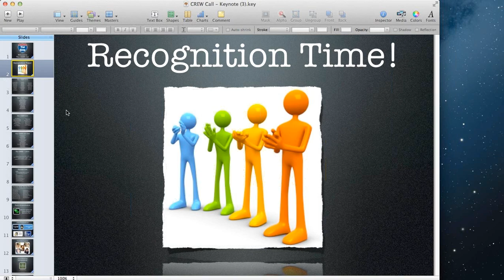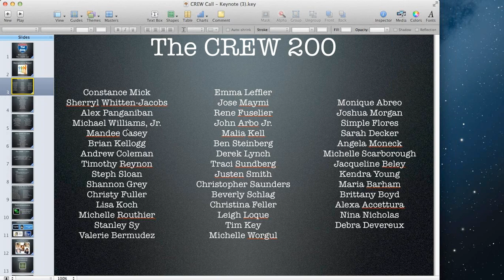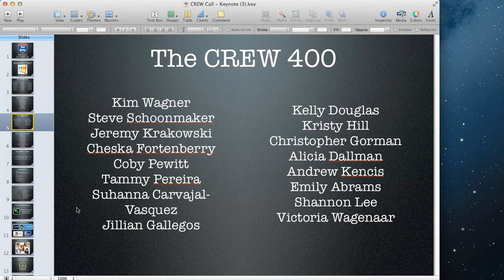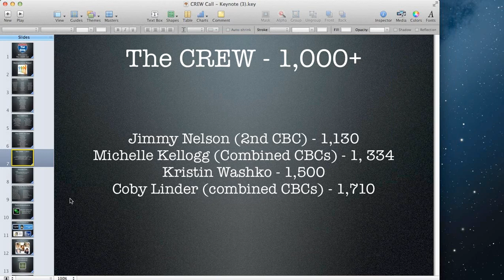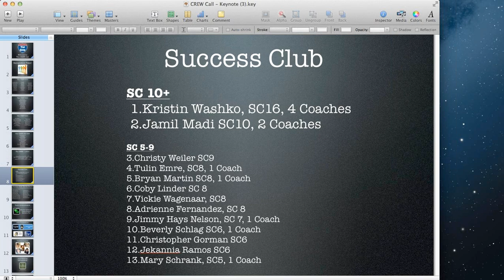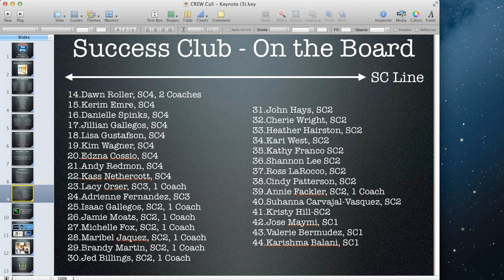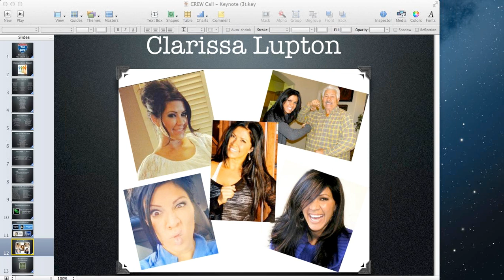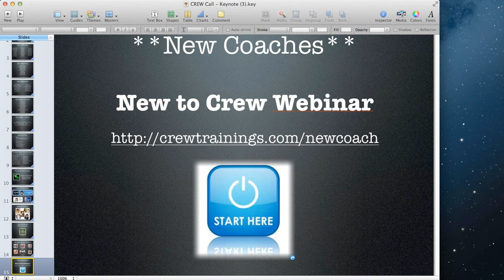CREW Call - Guest Clarissa Lupton-The Queen of the Close July 8, 2013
Special guest Clarissa Lupton shares how in 6 short months as a Team Beachbody Coach she has been consistently earning over 50 Success Club points a month.   She had 85 Success Club points in her first TWO WEEKS as a Coach when she admittedly didn't fully understand the business.

This Not-To-Be-Missed Webinar will show you how to help those interested in your Challenge Groups commit to getting started so you can help them achieve their goals!